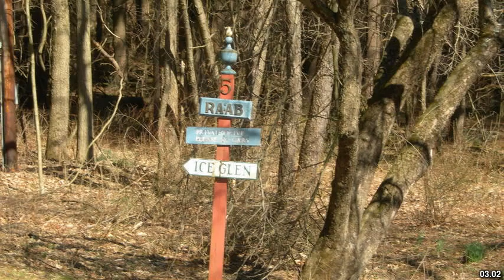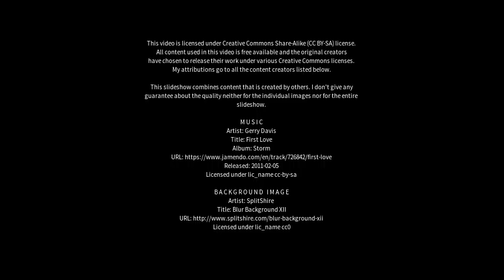Best places to visit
Best places to visit - Stockbridge (United Kingdom) Best places to visit - Slideshows from all over the world - City trips, nature pictures, etc.